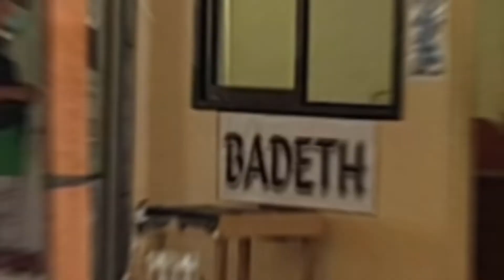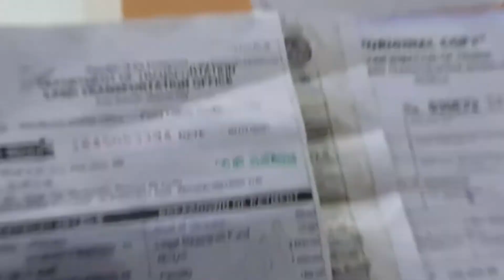LTO RENEWAL OF REGISTRATION | may bago ba??? | LTO Binangonan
LTO RENEWAL OF REGISTRATION